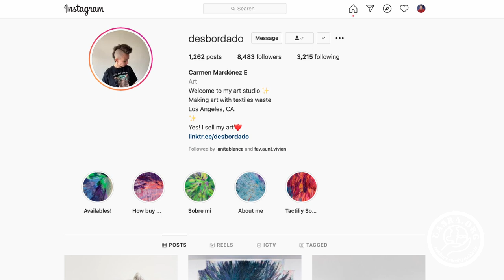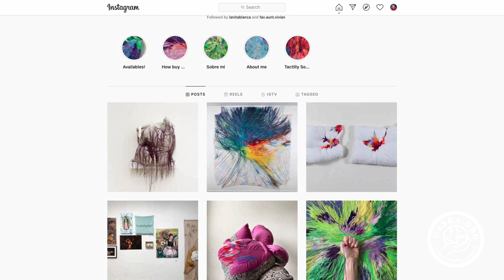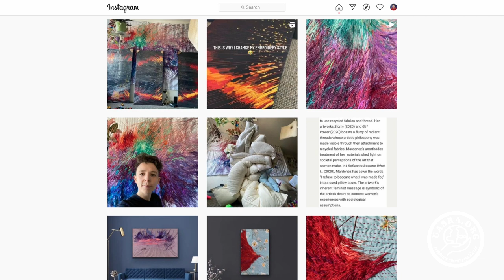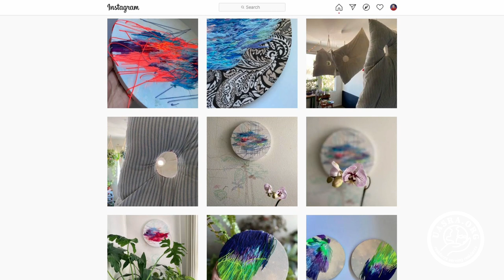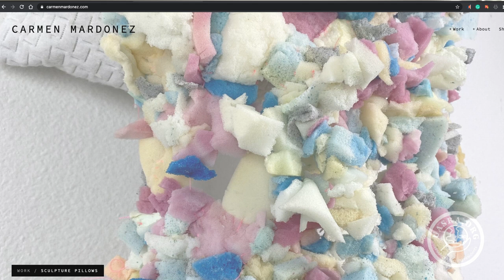Painting With Threads- Carmen Mardonez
UASRA Presents: Conversations with Artist

Carmen is a Chilean textile artist living in Los Angeles since 2017. Her artwork seeks to radically reimagine intimate spaces of memory, dream, and discovery, exploring ways of deconstructing traditional embroidery by combining oversized formats, textile sculpture, and the recovery of textile waste.

Carmen has studied History, Arts, and Community Psychology.
Carmen’s creations have been included in juried exhibitions in Brea Gallery (CA), South LA Contemporary-SoLA Gallery (CA), the Museum of Latin American Art-MOLAA (CA), among others. Her work has been featured in several online and printed outlets, most recently in Femme Handbook and ShoutOut LA.